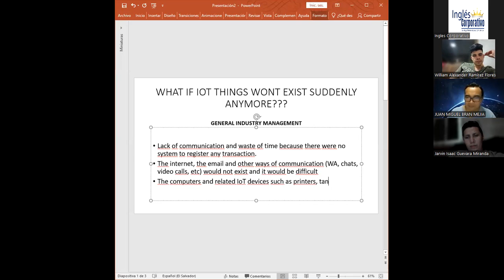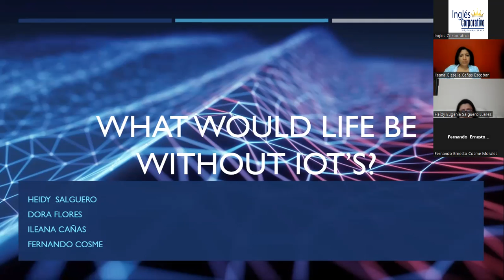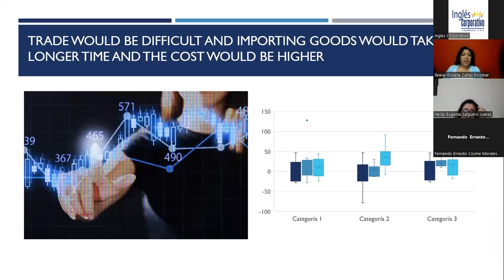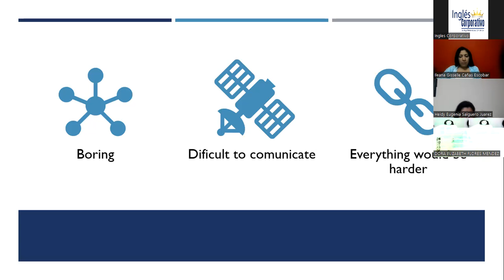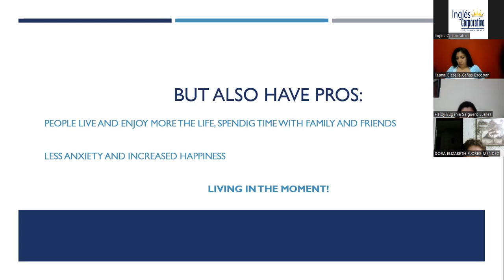Sess11-15-02-23-29750-8048-0028/2023- Guerrero-Descri how inter has influ and change busi...-Part2